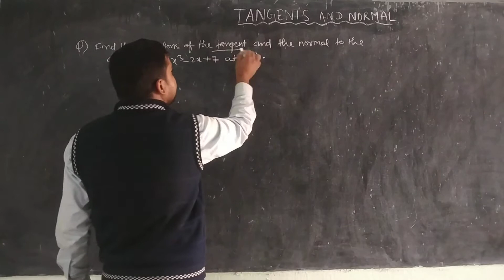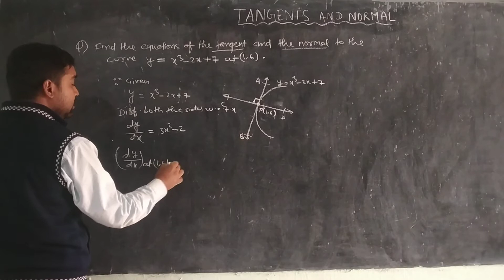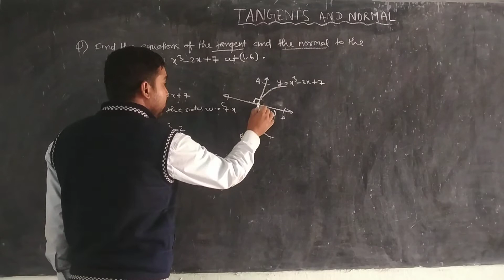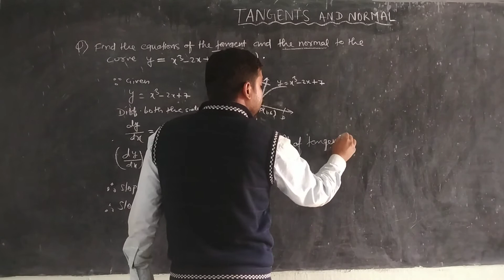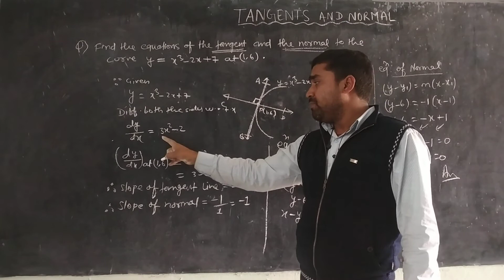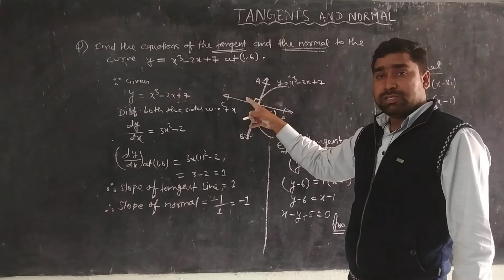tangents and normal class-12